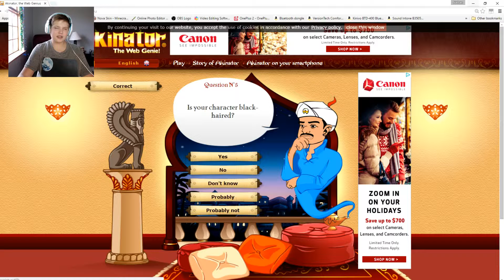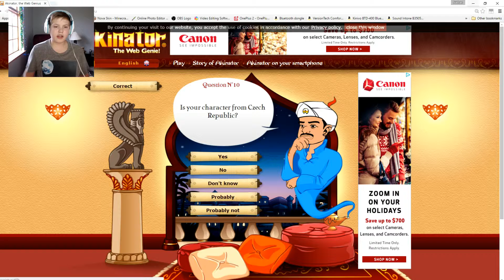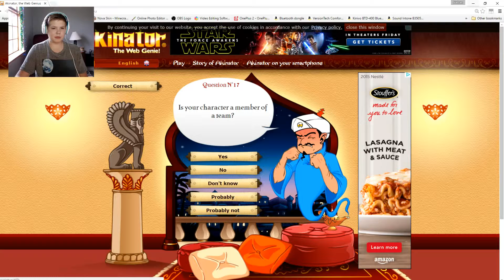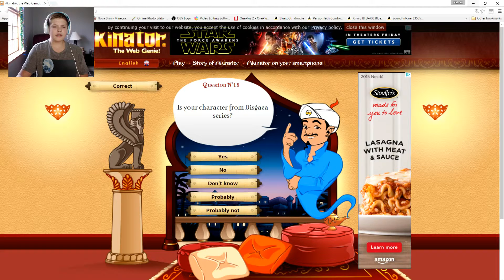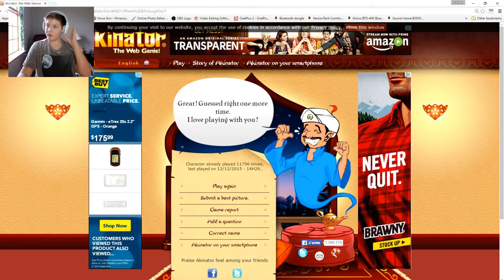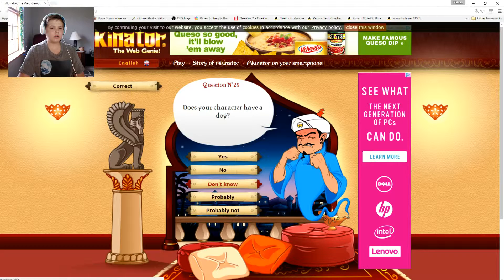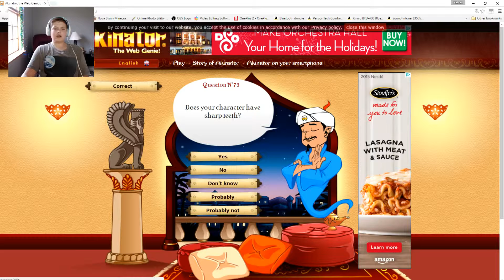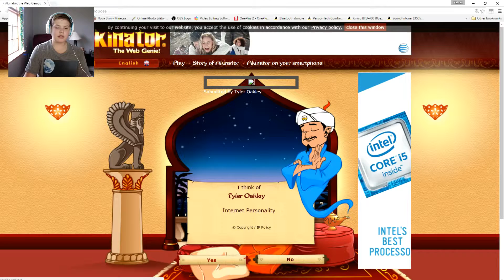Akinator - I Will STUMP YOU!!!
LETS HIT 7 LIKES PLZZZ!

Hope you guys enjoyed this episode pleaseee leave a like,favorite,and comment on this video.CHECK OUT MY SERVER, The IP:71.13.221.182:25565 just copy and paste that to your minecraft add server then you can play with me and travis,christian,parker,eli,dawson,and me.If you do join then you can be a mod if you want.